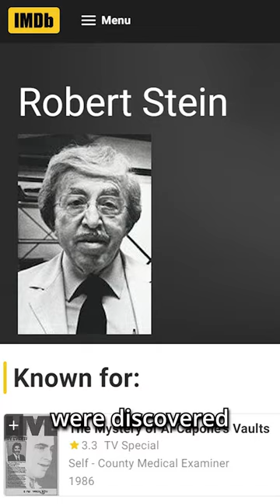Capone's Vault: The Letdown of the Century